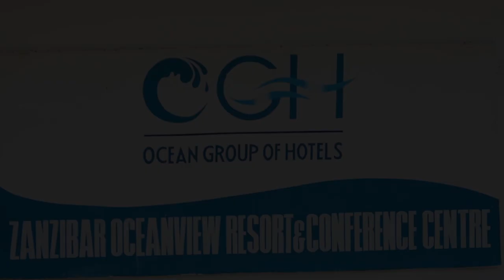NJOO NDOTONI NIKUONE |Hurairah ft Yahya Bihaki & Bob Shack Covered By UKHTY ASHA 2020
Video Shoot By Extra Pictures Under Zanzibar Qaswida

Catch Up With Zanzibar Qaswida (Owner)